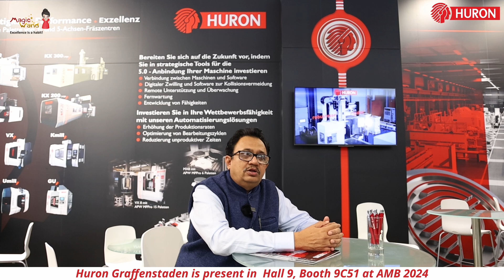Huron Graffenstaden @ AMB 2024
When it comes to highprecision, every movement counts—just ask ParakramSinh G Jadeja, Chairman & Managing Director, Jyoti CNC Automation Ltd., who shared his insights at the ongoing AMB - Internationale Ausstellung für Metallbearbeitung 2024. He noted the influx of visitors from industrial powerhouses like Germany, France, and Italy highlighted the event’s growing importance on the globalstage.

Also he provided an insight about the company’s latest model, the GU5 Five, a fiveaxismachine designed specifically for the aerospace and defence markets. This new machine, he explained, would cater to European buyers, aligning with the company's strategy.

Reflecting on the positive businessenvironment in Germany, Jadeja expressed optimism about the timing, stating that the event is gaining well-deserved traction. With visitor numbers soaring on the second day, the event is turning out to be a finely-tuned platform for the company to establish globalconnections.

Visitors should head over to Hall 9, Booth 9C51 to catch a glimpse of Jyoti CNC Automation Ltd. - HURON GRAFFENSTADEN pioneering machines, especially the GU5Five. The company will be present at AMB - Internationale Ausstellung für Metallbearbeitung 2024 until September 14, 2024, at Messe Stuttgart, Germany.